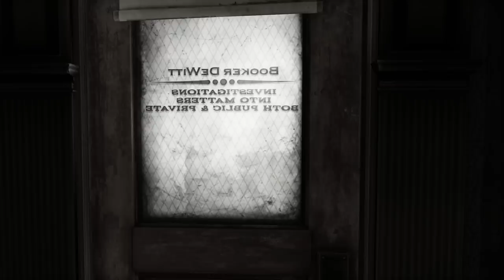Die zauberhafte Elizabeth #09 Bioshock Infinite - Let's Play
Der ehemalige Detektivs Booker DeWitt erhält den Auftrag ein Mädchen namens Elizabeth zu befreien, um alte Schulden zu begleichen. Auf einer kleinen Insel, mitten im Meer, soll er sich mit seinen Auftraggebern in einem Leuchtturm treffen, doch niemand scheint vor Ort zu sein.  Neugierig erkundet er den Turm und gelangt in ein Transportmittel, dass ihn völlig unerwartet in eine Stadt über den Wolken bringt: Columbia. Hier beginnt die Suche und das Abenteuer, denn die Stadt ist alles andere als normal

© 2K Games, Take-Two Interactive Software

Entwickler:   Kevin Levine
Publisher:   2k Games
Veröffentlichung:  26. März 2013